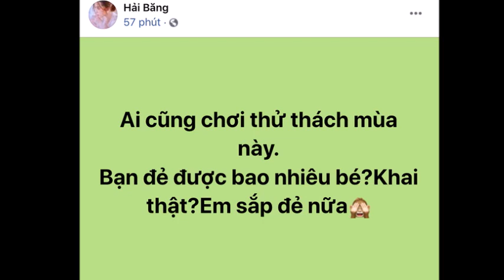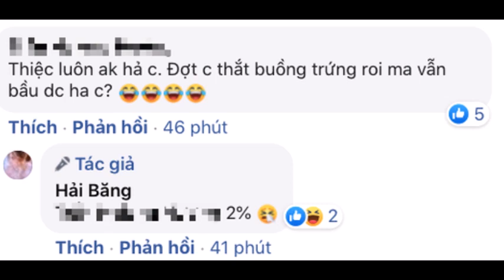Hải Băng bất ngờ thông báo "sắp đ'ẻ nữa", xác nhận mang th@i lần 4 dù đã triệ't sản ?Thực hư ??